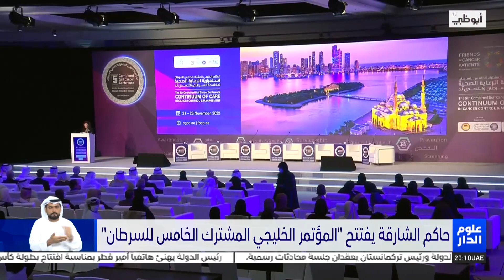حاكم الشارقة يفتتح "المؤتمر الخليجي المشترك الخامس للسرطان"